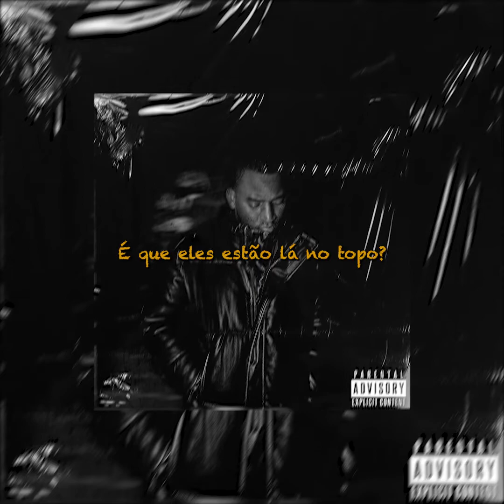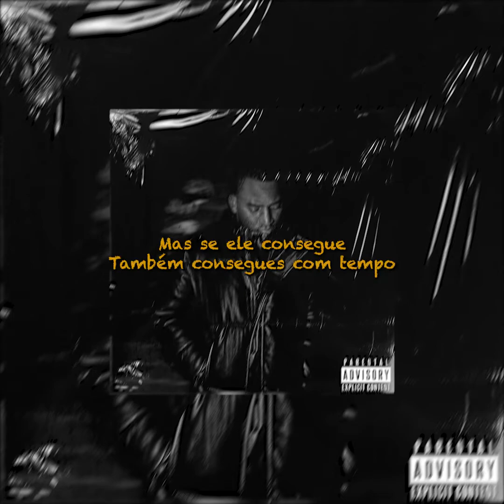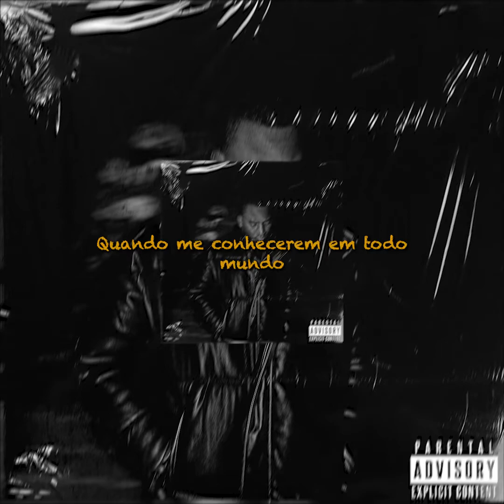Yilly Ruel- Preto (Prod. Kenneth English)